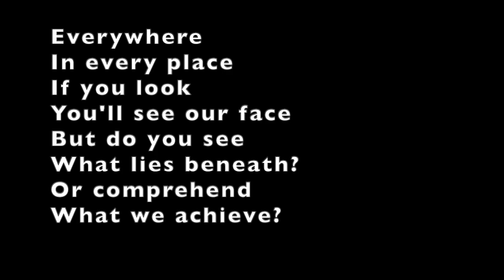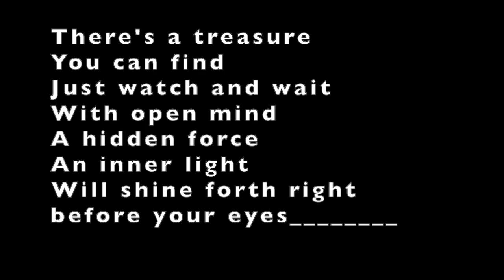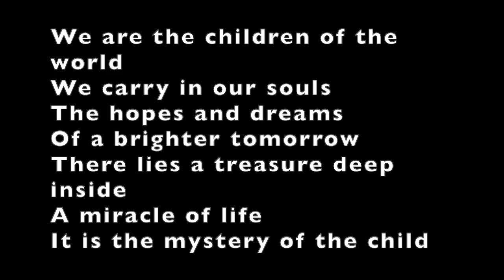Children of the World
This is a lyric video for "Children of the World" the opening number from Maria Montessori: The Musical, by Mark Woodward.